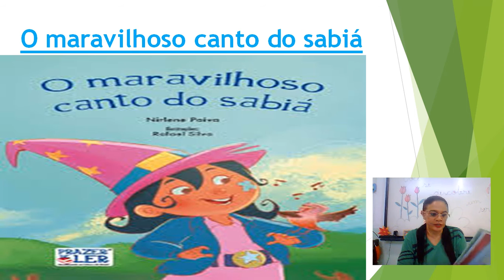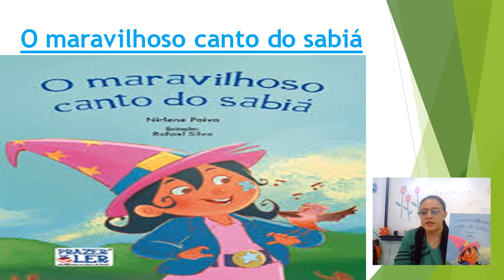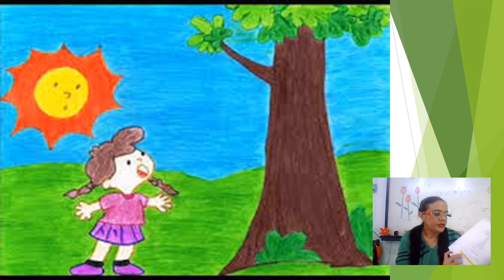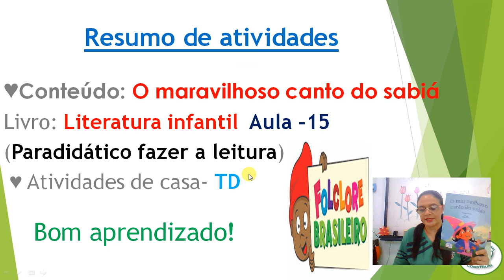2ª ANO AULA E TD DE LITERATURA INFANTIL P/20 - 08 - 2020